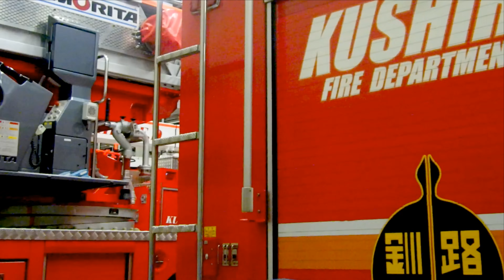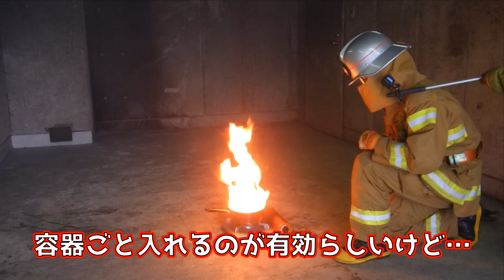【大炎上】消防が６種類の天ぷら油火災消火実験やってみた！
てんぷら油の火災は、全国でも定期的に発生しています。ご自宅で絶対に使うコンロ！天ぷら油の火事は他人ごとではありません。そんな天ぷら油火災に特化して、消火方法を色々試してみましたのでご覧ください。
この動画を参考に、いくつかの消火方法を準備しておくと万が一の時に役に立ちます！

ザ！世界仰天ニュースでも紹介されました！

ご自宅に消火器をご用意されている世帯は全国の調査結果からも意外と少ない状況にあります。この動画を見た方は、天ぷら油火災の恐ろしさを認識し、消火器や簡易消火器（エアゾール式消火具）のご用意をしていただければ幸いです。
釧路市消防本部では、子供から大人まで堅苦しくなく楽しく見て覚えられるような動画に仕上げてあります。この動画を見て、いくつかの消火方法を覚えておいてください！
さいごの映像は必見！絶対にやってはいけないことがわかります。

0:50  発火実験
1:41  濡れタオル消火
2:24  マヨネーズ練り入れ
3:23  まるごと１本マヨネーズ
4:08  ナベのフタ
4:54  エアゾール式簡易消火具
5:25  水

 ☆☆☆釧路市消防本部の情報は下記のページから☆☆☆

☆☆☆動画に関する情報☆☆☆
 フリーBGM
「DOVA-SYNDROME 」
「甘茶の音楽工房（Music Atelier Amacha）」
「効果音ラボ」

フリー動画素材
動画素材：ナカネオ
動画素材：らぼわん